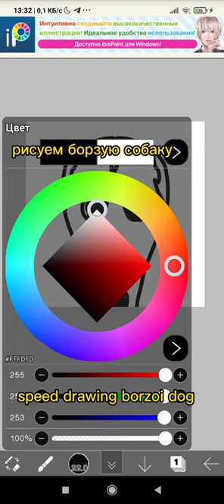рисую борзую собаку(drawing a borzoi dog)